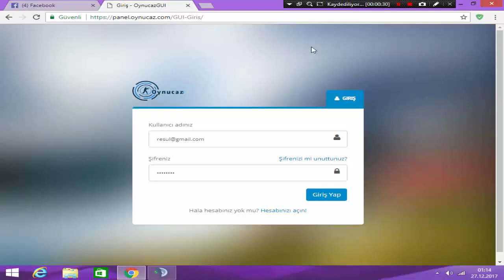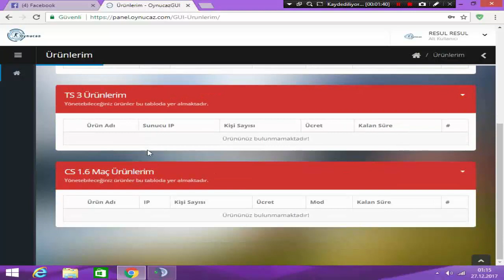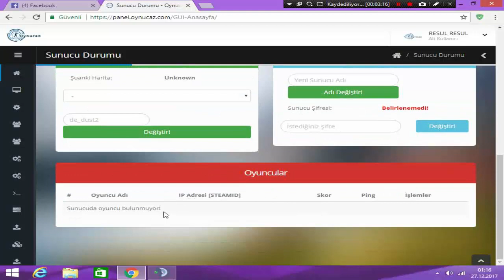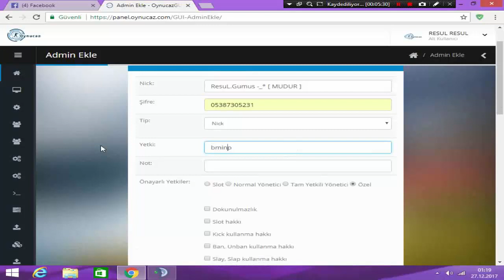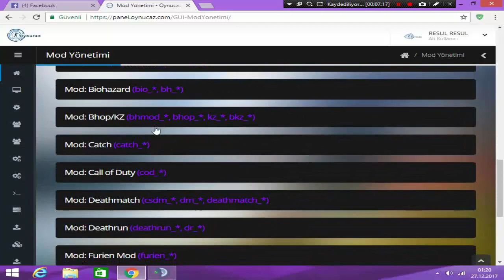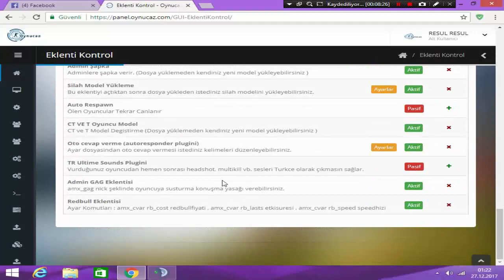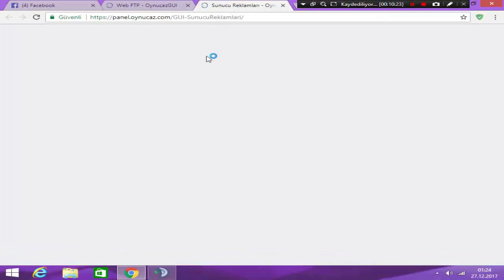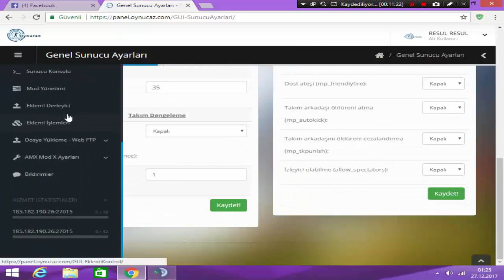Oynucaz.com Oynucaz Yeni Panel Tanıtımı 2018 | HD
Oynucaz.com Yeni çıkarmış oldugu yeni panelini tanıttık inşallah işinize yarar...
oynucaz
oynucaz serverleri
oynucaz ip adresleri
oynucaz :D